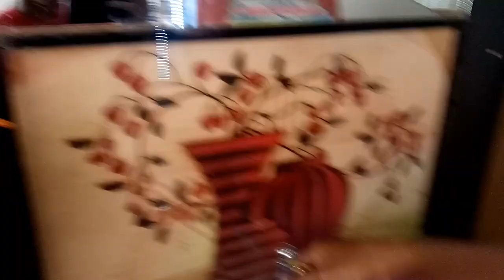Mishal Haircut Vlog⚡ || ARTECH VLOGS